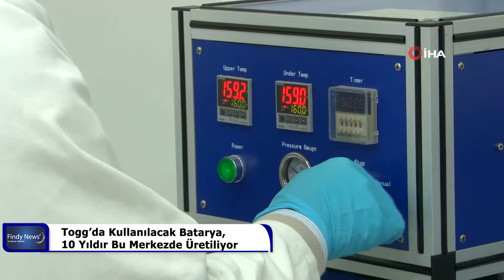Togg’da Kullanılacak Batarya, 10 Yıldır Bu Merkezde Üretiliyor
Heyecanla beklenen ve çalışmaları hız kazanan yerli otomobil TOGG’un en kritik parçası olan bataryası yaklaşık 10 yıldır Sakarya Üniversitesi Araştırma-Geliştirme Uygulama Merkezi (SARGEM) tarafından üretiliyor. Yerli ve milli imkanlarla hammaddesinden son hale gelinceye kadar birçok alanda kullanılabilen bataryalar ürettiklerini aktaran Dr. Öğr. Üyesi Mahmud Tokur, “TOGG’un açıklamış olduğu elektrot ve torba batarya teknolojisini aslında biz Sakarya Üniversitesi’nde 10 yıldır üretiyoruz” dedi.
Türkiye’nin Otomobili Girişim Grubu (TOGG), yerli otomobil üretim çalışmalarına hızla devam ediyor. Yerli otomobilin Türkiye ve dünyaya tanıtılmasının ardından 2 yıllık süreç geride kaldı. 2022 sonunda banttan indirilmesi hedeflenen aracın 2023’ün ilk çeyreğinde ise satışa çıkması bekleniyor. Yerli otomobil ile ilgili yeni gelişmelerin ortaya çıktığı günlerde Sakarya Üniversitesi (SAÜ) bünyesinde hizmet veren SAÜ Araştırma-Geliştirme Uygulama Merkezi’nin de devam ettirdiği Ar-Ge çalışmaları neticesinde yerli otomobilde kullanılacak olan bataryanın üretilebildiği belirtildi.